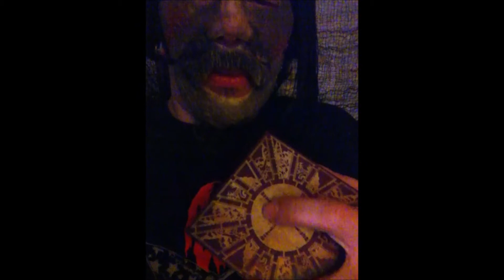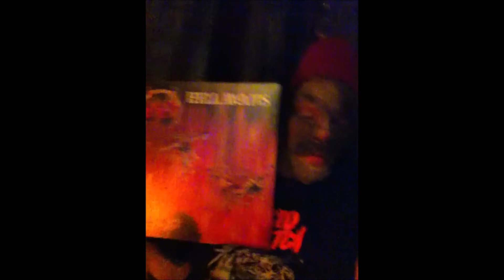Toilet TV's 2020 October Horrorfest Part 2 (Volume 287)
Captain's movie pick for this installment of the 2020 October Horrorfest is the mighty Hellraiser! In this episode we take you on a journey into the very depths of hell, and bring you face to face with the devil himself!